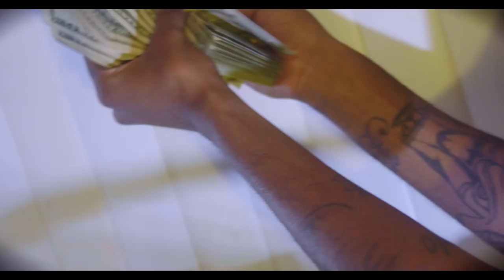C-NOTEE x CHALIE BITNIZ x NO CAP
2018 Kammb Music